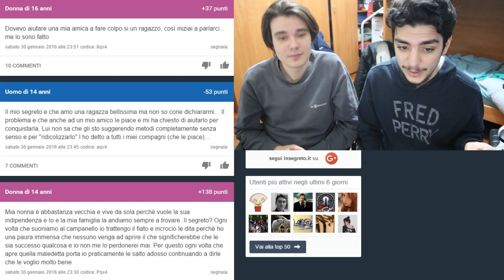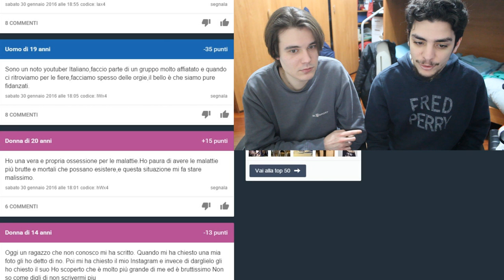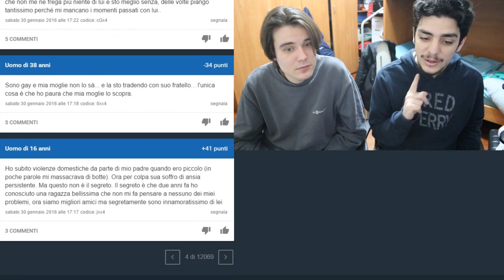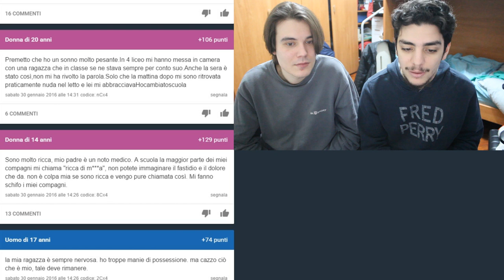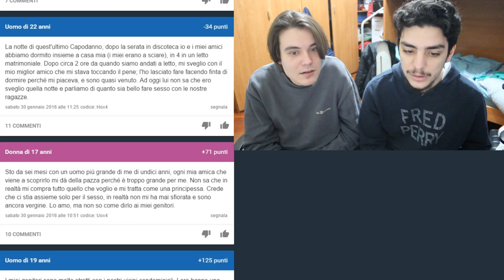ORGE TRA YOUTUBERS?!